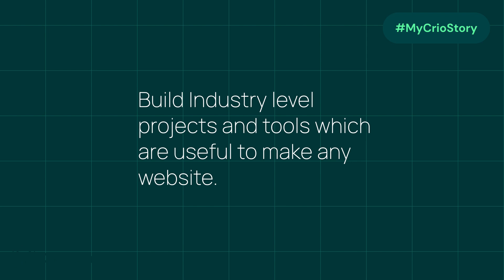Harshal's Upskilling Journey with learnbydoing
Congratulations Harshal Rathod on your excellent success 🎉

Wishing you all the very best for your new role as a Software Developer at Cognitive Clouds Solutions.

Watch him as he shares how he built his dev skills to pursue a rewarding career with Crio's hands-on

We're always rooting for your success, Harshal! :)